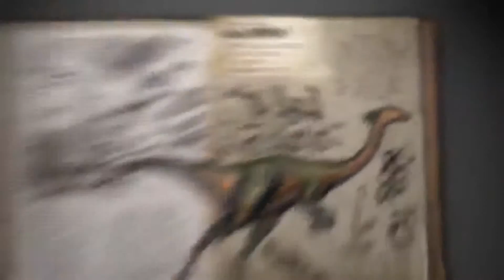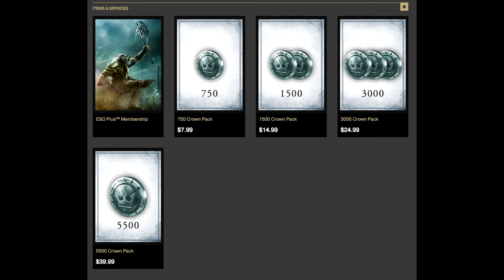Gaming News of the Week 2/5/2016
Hello this Is TokiiToki from Razr Elite Gaming, bringing you your weekly "Gaming News of the Week". Sorry for the recent absence just had a bump in the road but now I am back. So let us begin with a fresh start!